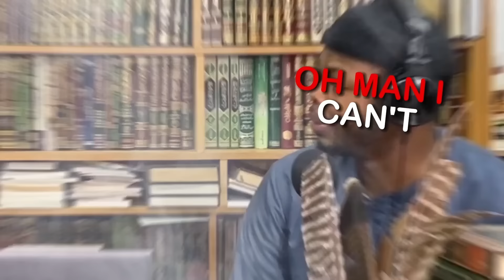#10 Mufti Ibn Muneer Talks About the Hood, Rapping, Being an Imam, Being Tested By the FBI, & More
In this episode, Mufti Ibn Muneer discusses his upbringing in the Hood of West Philadelphia and how he seeks to resonate with his audience by using sports analogies and relatable examples for the youth. The Sheikh also speaks about the rigorous journey of becoming a student of knowledge, traveling overseas, and the challenges one faces in doing so. He mentions his past involvement in rap during high school, gaining respect, and eventually transitioning to a more religious lifestyle, wearing thobes, etc. Additionally, Mufti Ibn Muneer shares an anecdote about the FBI attempting to recruit him in the early stages of his pursuit of knowledge.